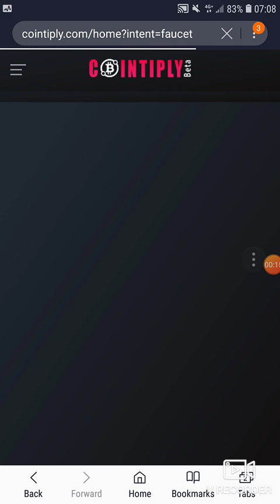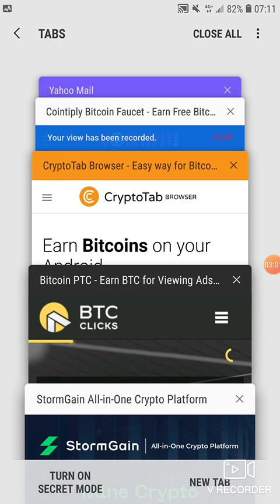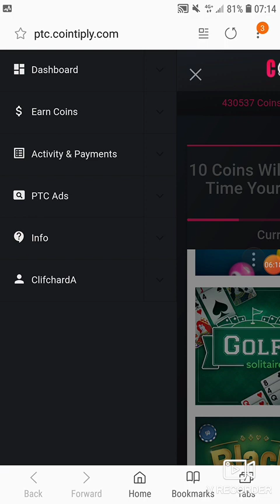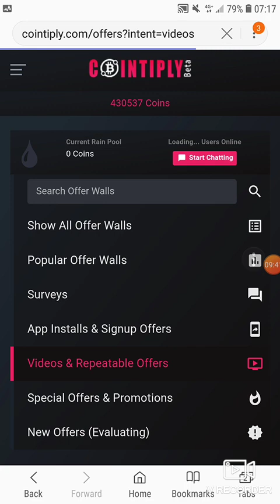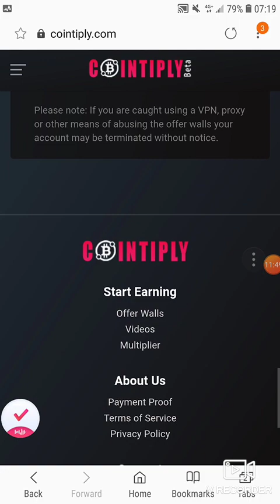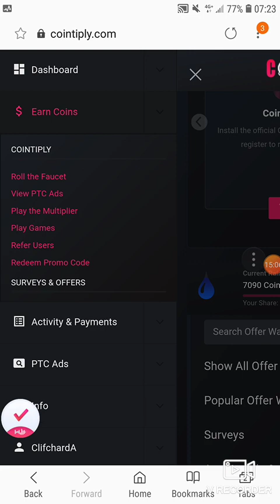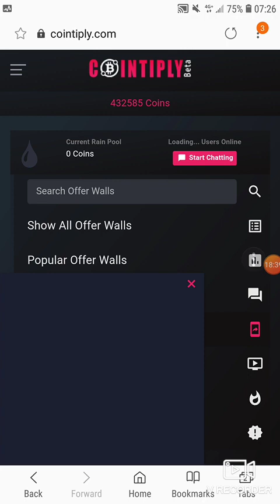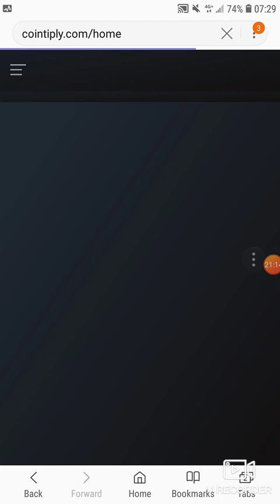Part 2:Ways to Earn and Grow your Bitcoins In Cointiply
Hey every Juan!.I have been using Cointiply for years now and it is the number 1 earning site I love the most for there are Soooo many ways to earn coins..One more way of earning I have not mentioned in the video is that ,as long as you maintain 35,000 coins in your account,it is earning interest. so watch part 1 and part 2 videos, and sign up now and follow the things I mentioned in the videos so that you can earn and grow your coins fast.click the link below 👇👇👇